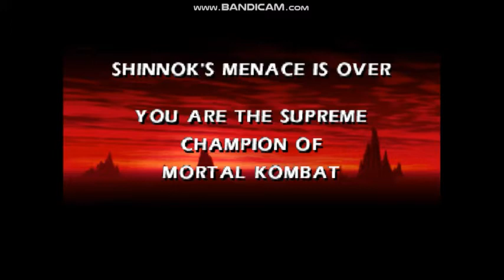Mortal Kombat 4/Gold: Movie Edit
ACTIVATE CAPTIONS. you'll need em
This is the worst 30 minutes of your existence. Enjoy